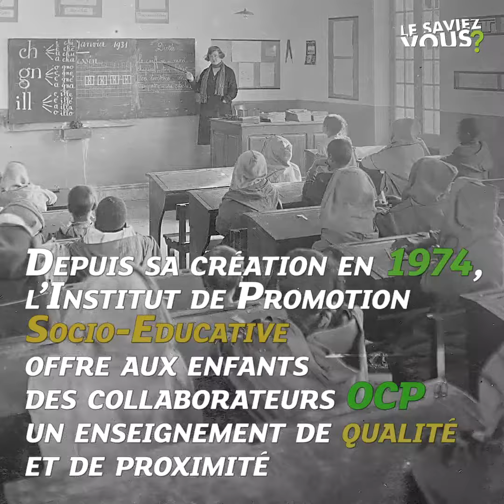Près d’un demi-siècle d’engagement pour la promotion socio-éducative